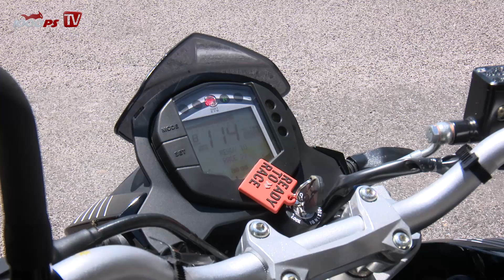KTM 390 Duke vs. Kawasaki Z300 | Details, Fahrverhalten, Preis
Maikel Gi und A2 Testfahrer Tom vergleichen die Kawasaki Z300 und die KTM 390 Duke.